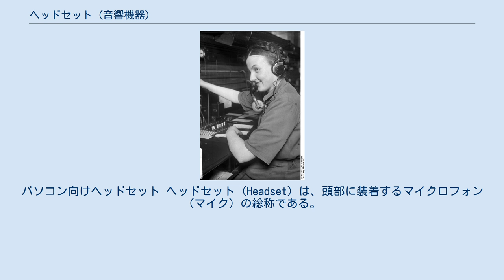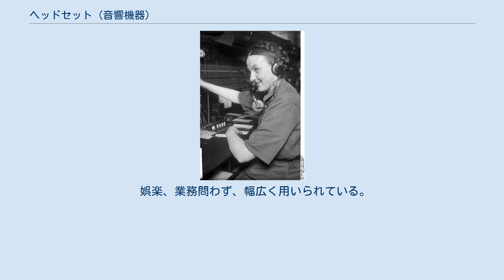ヘッドセット (音響機器)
パソコン向けヘッドセット ヘッドセット (Headset) は、頭部に装着するマイクロフォン（マイク）の総称である。
一般にヘッドフォンに蛇腹パイプで小型のマイクが取り付けられたものがよく知られているが、ヘッドフォンのないマイク単体でもヘッドセットと呼ばれる。
 マイクを手で持つ必要がなく、両手が自由に使えること、口（音源）とマイクの距離が変わらないのでマイクで拾う音声が安定していることから、演劇・ダンス・プレゼンテーション・アナウンス実況などの、発声の際に手でマイクロフォンを持つことが相応しくない場合にも利用される。
インカムとも呼ばれる。
 アメリカではブレイクダンスの時に装着することから、この装置には「ブレイクマイク」という別名もある。
電電公社では「ブレストマイク」と呼んでいたが、これはかつて電話交換手はマイクを胸 (breast) に付けていた名残りである（下の電話交換手〈ドイツ〉の写真を参照）。
この機種は現在も「線路試験用送受器」の名で存在する。
 ヘッドセットを装着して業務にあたる電話交換手（ドイツ） 固定バンドが頭頂部を通って両耳で支持するものの他、両耳と後頭部で支持するもの、後頭部とこめかみで支持するもの、かぶらず首に掛けるもの（この場合、レシーバーはコード付きイヤホン）がある。
 騒音が多い環境下での利用には骨伝導式のヘッドフォンあるいはマイクを使ったものもある。
モータースポーツ用途ではピットクルーやスポッターなどが騒音下でも通信を可能にする為に密閉式で強い遮音性のあるイヤーマフを使ったヘッドホンを使用している。
またドライバーが使うヘルメットはその内部を一部くりぬいて薄型スピーカーとノイズキャンセリング式マイクを内蔵させてある場合が多い。
 マイクは単一指向性を持ったノイズキャンセリング式マイクが主に使用され、自分の発する声以外の音は出来るだけ拾わないように工夫されていることが多い。
軽量小型にしやすいことからコンデンサーマイクを使用したものが多く見られるが、ダイナミックマイクを使用したものもある。
音声を拾い易いようマイクが口の付近まで延びているものが多いが、ミュージカルなどでは観客に意識させないよう、肌色の超小型マイクが顔の横あたりに装着されているものもある。
また周りの騒音をほとんど集音しない咽喉式マイクを使うこともある。
 娯楽、業務問わず、幅広く用いられている。
 ボーズ製のノイズキャンセリングヘッドセットを使用するP-8のパイロット